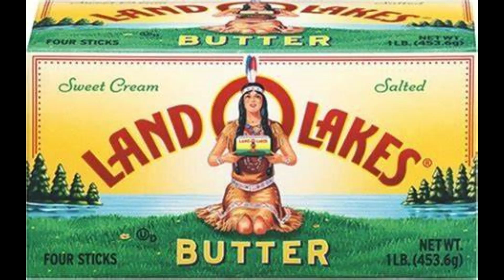Elizabeth Cook-Lynn speaks out on Anti-Indianism in Modern American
Do you believe the myth that America was a vast wilderness, sparsely populated by uncivilized people that loved the Pilgrims?

The truth is far more brutal, far less popular, and indeed, should be likened to the Holocaust.

Listen to Elizabeth Cook-Lynn (Dakota/Crow Creek Sioux Tribe), professor of American Indian Studies and author says why her book, "Anti-Indianism in Modern America," needed that title.

Elizabeth Cook-Lynn is co-founder of the Oak Lake Writer's Society, where she led as in-house mentor and also serves as OLWS Board Emerita.

Video created and produced by Marnie Cook for the Oak Lake Writers' Society and NativeReads.

Since 1993, the Oak Lake Writers' Society has endeavored to strengthen and preserve Dakota, Lakota, and Nakota cultures through the development of culture-based writing.